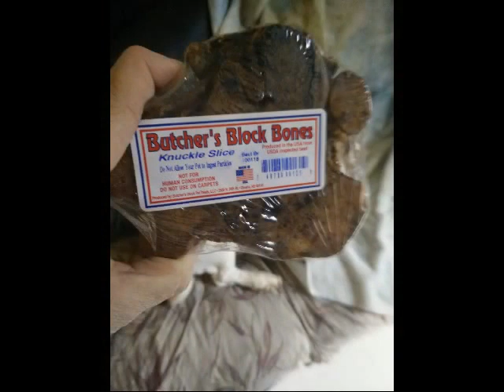November BarkBox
Barnaby is not being very  photogenic today lol but here is Novembers barkbox unpacking. thanksgiving theme.

he had a pigs ear
             a knuckle
             a bag of turkey jerky
a stuffed turkey sandwich that squeaks
a stuffed pumpkin pie that squeeks
dd this time had some potty bags lol -update -the poop bags are poetry poop bags like one says do not put all your poop in one basket seems to be 3 different sayings.

Barnaby gets a bark box once a month, last mo was back to school he got a pencil plush squeaky. and a PB sandwich squeaky he gets 3 treats he got a munchable pack with cheese treats and so on this month of course is Halloween.  this is what he received.

visit barkbox on line if you want a very happy pup.

10% of all profits go to shelters and together with our BarkGood program we are working with over 3,000 shelters and rescues around the U.S. and Canada!